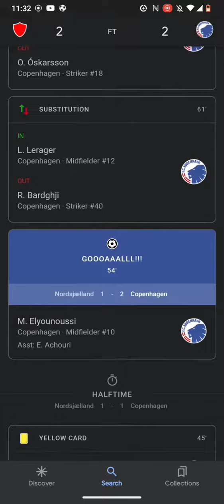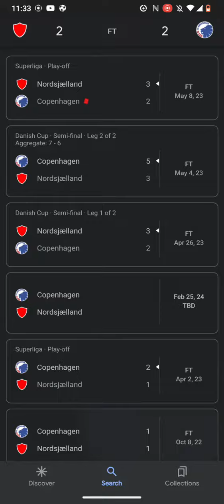Super Liga Soccer Scores